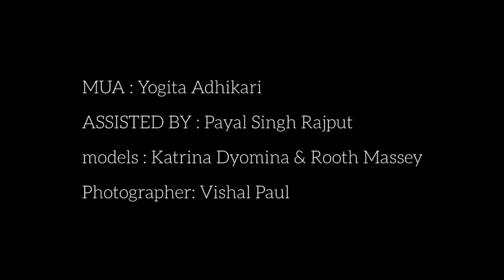Behind the scenes | Concept Shoot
Team:
Vishal Paul
Yogita Adhikari
Payal Singh Rajput
Katrina and Roth